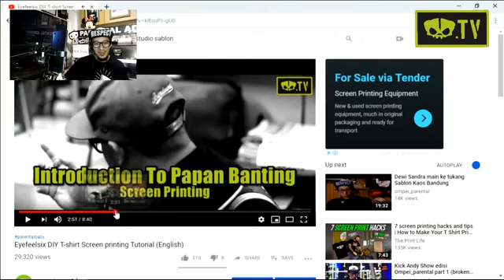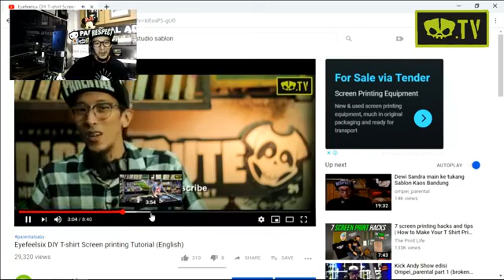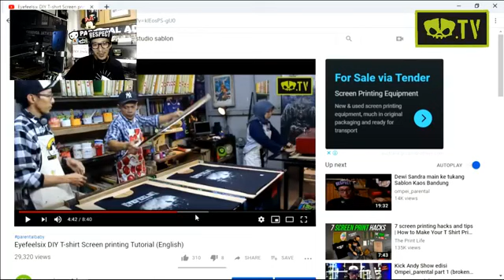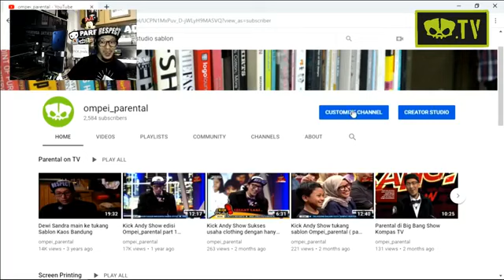Tujuan ompei_parental bikin youtube channel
Impian ompei untuk membangun youtube channel udah ada sejak tahun 2011. Namun baru kesampaian 4 tahun yang lalu, itu pun masih kadang kadang dan malahan lebih aktif di facebook. Berikut ini penjabaran alasan dan impian yang ingin dicapai oleh ompei dalam mendirikan dan rutin menjalankan channel ompei_parental.